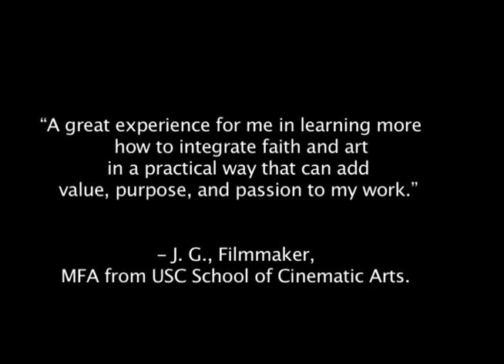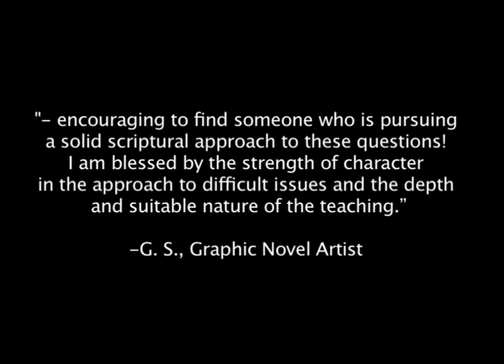AEI Why Christians shouldn't embrace nostalgia or a Christian sub-culture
This clip is taken from the Arts & Entertainment Institute in Los Angeles, where Rev. Joel Pelsue clarifies why Christians should not embrace nostalgic approaches to media and art, and why Christians should not seek building a Christian subculture away from the mainstream culture.

- Text the word, "AEM2020" to the number, "22828"

Catalyst Program - helping artists thrive in business as entrepreneurs.